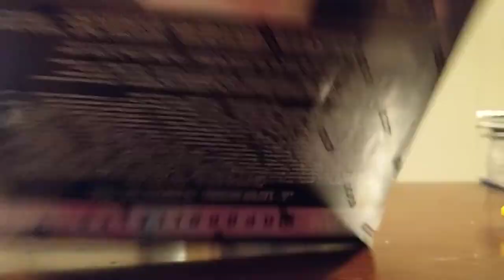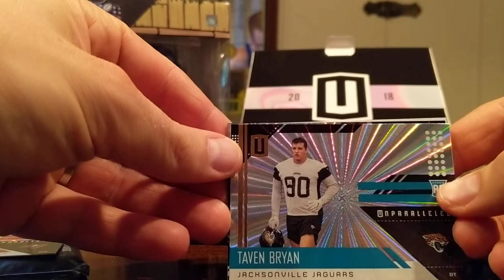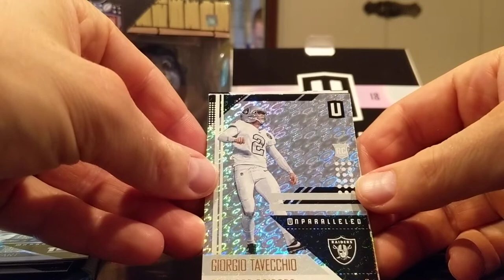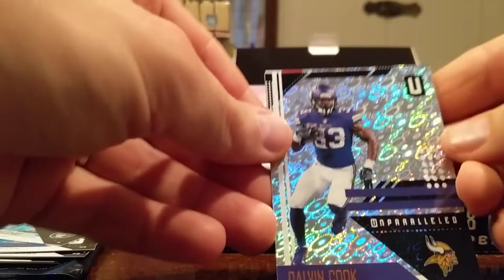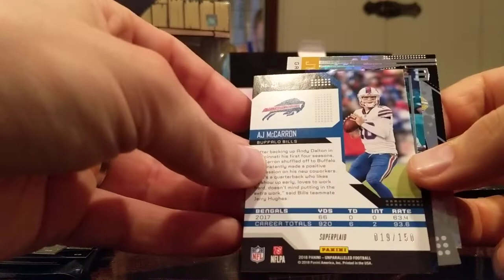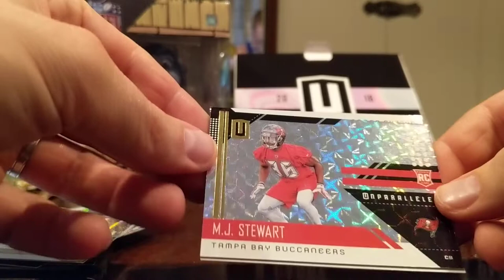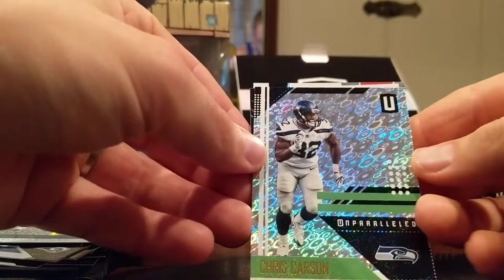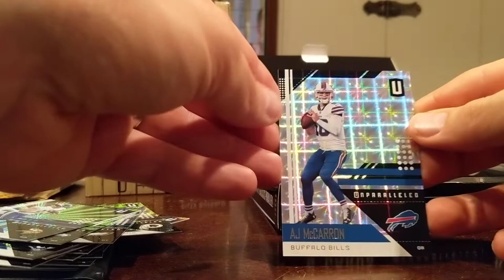2018 Panini Unparalleled Box Break #2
Break number two of my Unparalleled pickup!

Recap @ 11:55